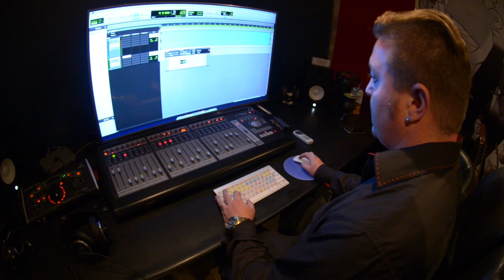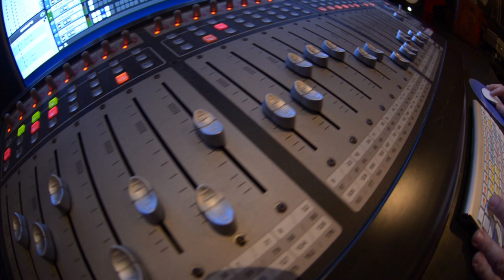Machado e Marcelo do Tchê - "Caminando" - Part. JJSV (Clipe Oficial)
"Caminando" é a nova música de trabalho de Machado e Marcelo do Tchê! Música esta que possui histórico de sucesso no cancioneiro musical da fronteira do Rio Grande do Sul é de Autoria de Fernando Santos, um compositor renomado da cidade de Bagé.
Machado e Marcelo fazem um releitura da música misturando Cúmbia com a Vaneira gaúcha do Rio Grande do Sul deixando com um balanço típico dos bailes fandangueiros.

Produção Musical: Alma Records
Produção Clip: Thiago Cardoso
Participação Especial: Juliano (JJSV)
Arranjos: Machado e Marcelo do Tchê
Produção Executiva: F5 Entretenimento